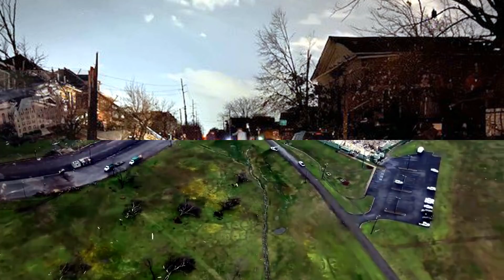Торнадо EF4 штат теннесси последствия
Ущерб от торнадо в Теннесси составил около 2 млрд долларов. Национальная метеорологическая служба США (NWS) подтвердила 2 мощных торнадо с рейтингом EF3 и EF4.
Ночные торнадо являются самыми опасными, многие люди спят и не могут быстро перебраться в укрытие.